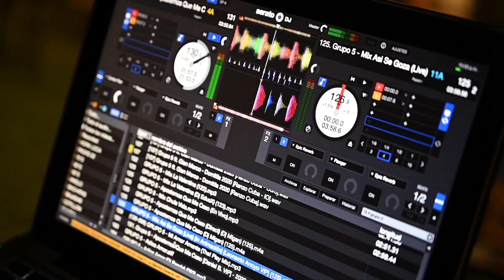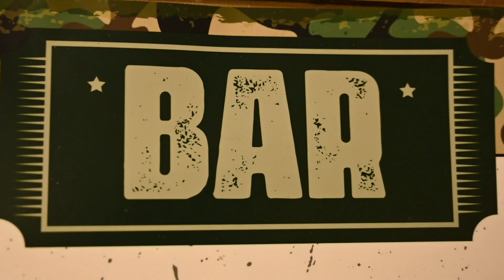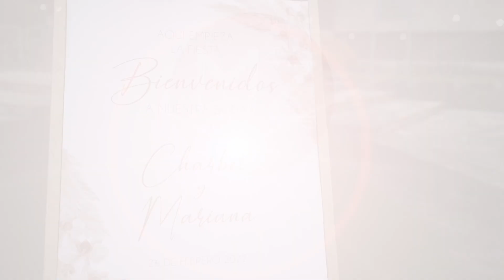Fiesta de Cumpleaños ARMY - MZ Catering & Eventos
MZ Catering & Eventos " Tú lo imaginas, nosotros lo creamos "